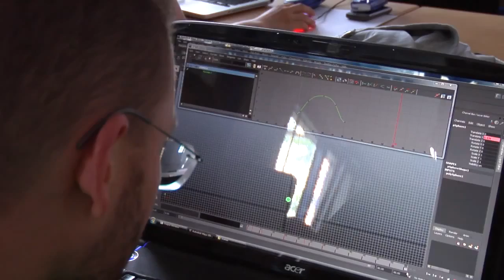Tip for 3D Animation students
By Martin L'Heureux
Copyright : Sae institute